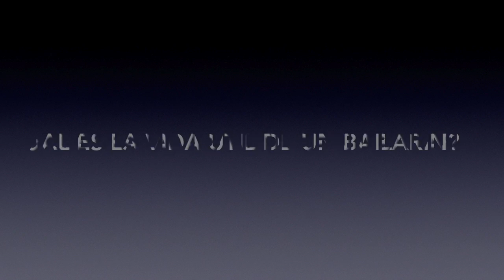DETRAS DE GUILLERMO BAUTISTA... PARTE 2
Hola yo soy Acelika Blue y el día de hoy vamos en busca de un nuevo artista.